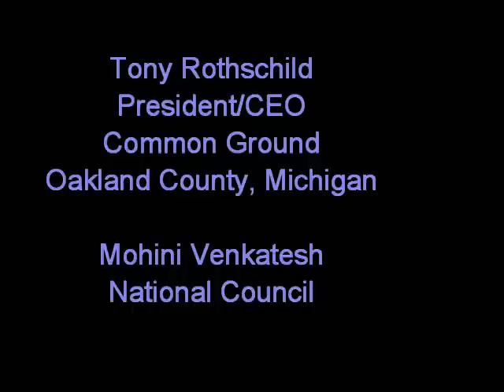Engaging Your Elected Officials and Mental Health Advocacy with Tony Rothschild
Tony Rothschild, President of Common Ground, talks about engaging with your elected officials.  Common Ground is a mental health advocacy that provides a lifeline for individuals and families in crisis, victims of crime, persons with mental illness, people trying to cope with critical situations and runaway and homeless youths.